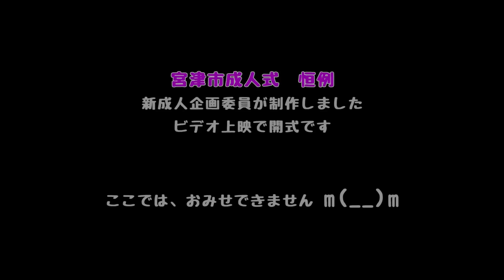2016年 宮津市成人式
平成28年　宮津市成人式　1月10日に開催されました。
祝！成人！　希望の卵達！　頑張ってください！
平成7年　亥年(4月2日)〜
平成8年　子年(4月1日)